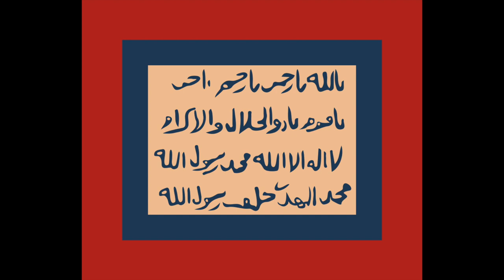Evolution of the Flag of Sudan (1844-present)